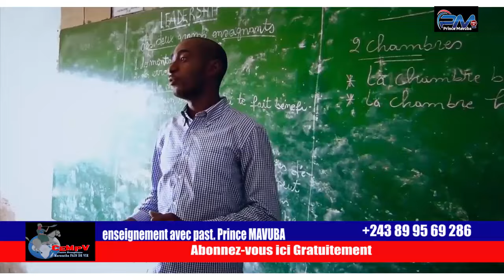suivez cette enseignement avec pasœur prince mavuba